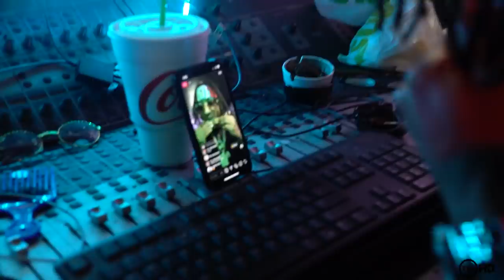Da P Show - Episode 1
Late Nights, Early Mornings || Available Now

Shot & Edited by @BankzOfAmerica